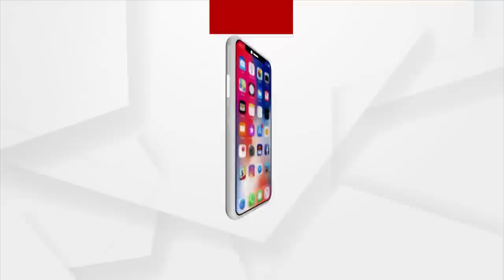୨୩ ରାତିରୁ ୨୫ ତାରିଖ ରାତି ପର୍ଯ୍ୟନ୍ତ ପ୍ରବଳ ବର୍ଷାର ସମ୍ଭାବନା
୨୩ ରାତିରୁ ୨୫ ତାରିଖ ରାତି ପର୍ଯ୍ୟନ୍ତ ପ୍ରବଳ ବର୍ଷାର ସମ୍ଭାବନା...।